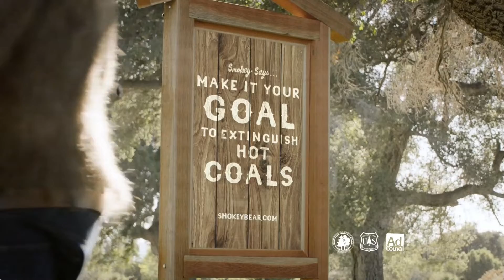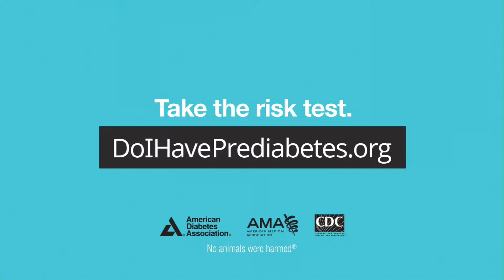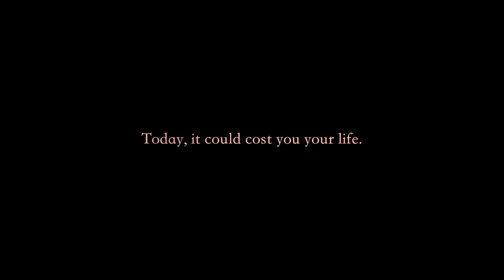Juice and Java | Saturday, November 3rd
Juice and Java Hosts Zach Allen and Morgan Trau have today's top stories on The Brew. The hosts discuss the top stories of the week, including midterm elections, in The Squeeze. Juice And Java Morning Correspondent Lilia Wood is at Ottothon to tell us how much money it hopes to raise in its dance marathon. The hosts speak with Remembrance Scholars Abigail Covington and Grace Gugerty about what it means to them to be a part of this week and celebrate the victims' lives. Juice and Java Reporter Landon Wexler tells us how people feel about Moviepass. Juice and Java Reporter Connor Federico discusses all of the unique and interest stories we missed throughout the week.